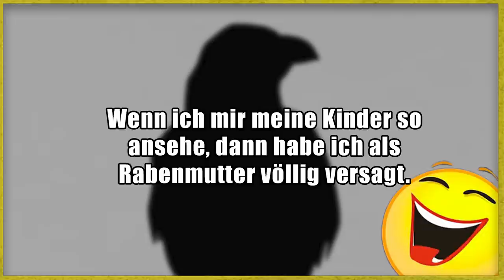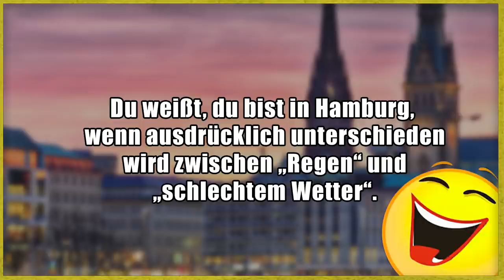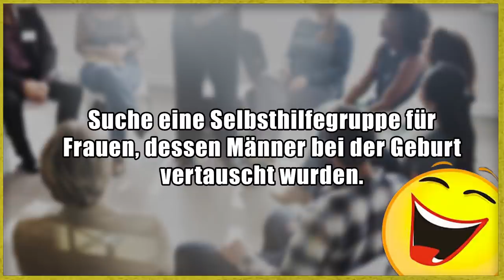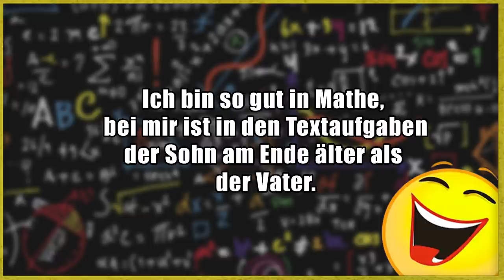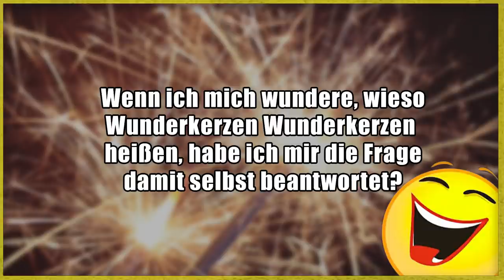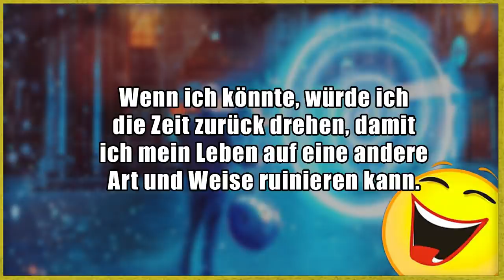Lustige Witze | Folge 276 (mit schwarzem Humor)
Überraschung :D
Ich hatte gerade Zeit und da dachte ich, ich mache mal mit Uwe & Jenny eine Folge Lustige Witze für euch. Schreibt einen Kommentar und markiert euch unbedingt den 2. Advent im Kalender :)